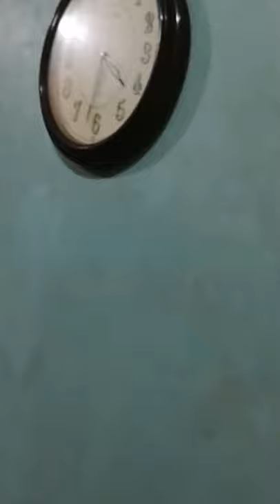Samgyupsal at Home